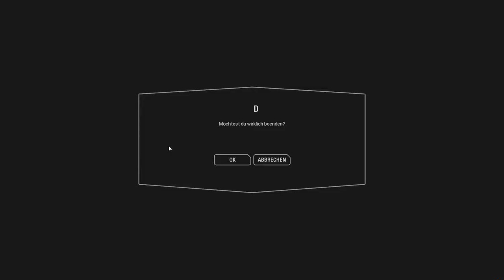Star Wars Battlefront II Ep.47 - Es will einfach nicht...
Ich bin frustriert...

Genre: Shooter

Blind: Ja
Schwierigkeitsgrad:
Sonstiges: